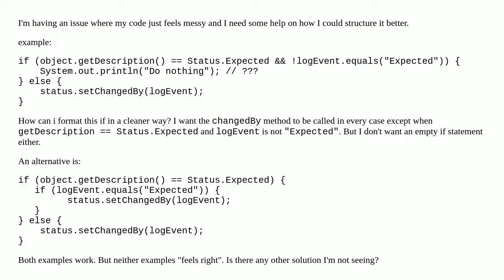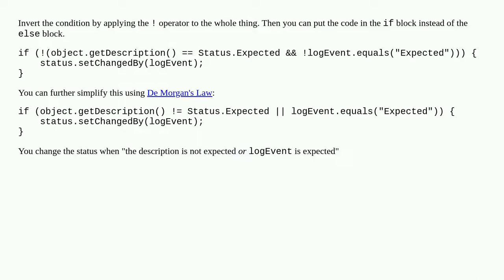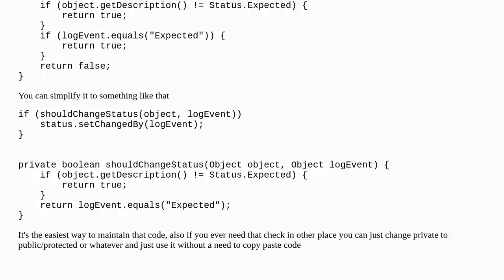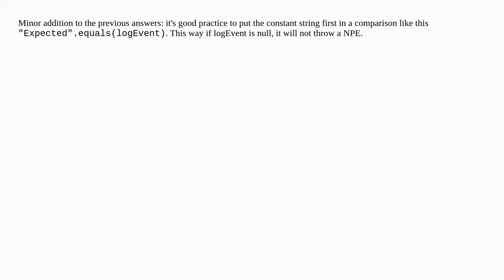Java conditional - How to format simple if statement with 3 scenarios? if structure advice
A special thanks goes out to the community

  formatting if-statement java